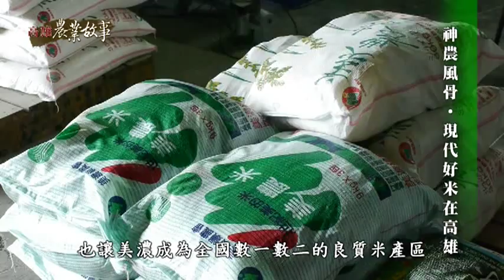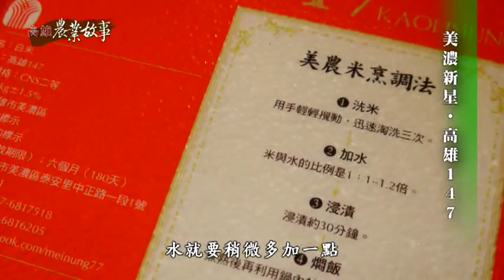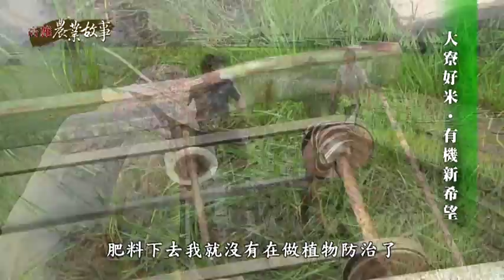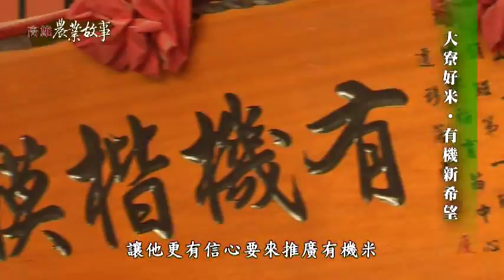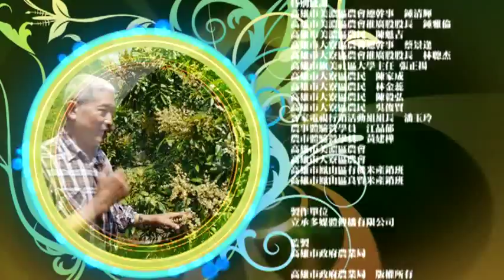高雄農業故事館 - 稻米 國語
美濃地區，平原大概佔了總面積的六七成，全盛時期它的耕作面積甚至有六千甲，這個地方用來種稻是最適合的。加上後來日本殖民的時候，建造了獅子頭大圳，使得美濃的灌溉系統非常的發達。美濃為有名的菸葉王國，稻米雖好吃卻默默無聞，直到近幾年想法漸漸改變而褪去菸葉王國的美名，成為新一代的高雄米倉。不讓美濃專美於前，大寮也是獨具特色的米倉，好吃的原因主要為水質的因素，天氣的關係也有。大寮的有機米，捨棄農藥、化肥，為了讓吃的人能夠吃得健康，也因此而獲得了全國有機米第一名以及十大經典好米的殊榮。